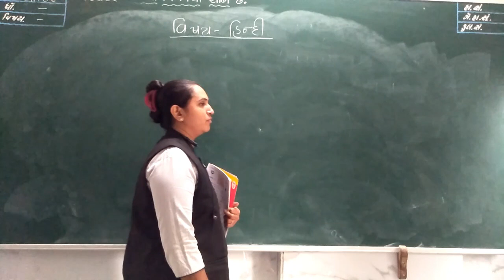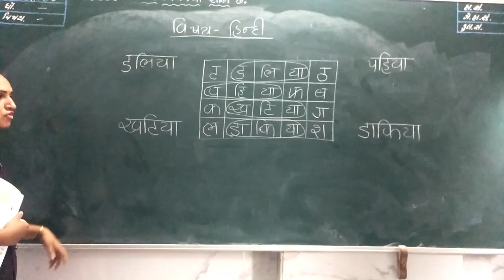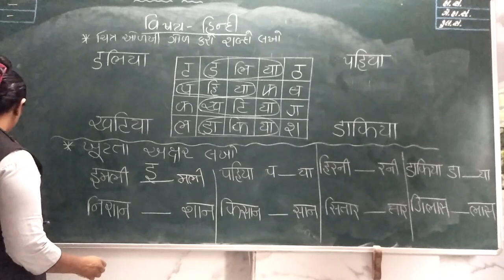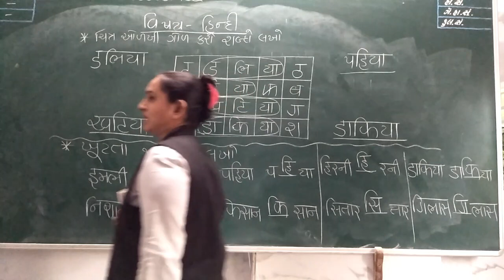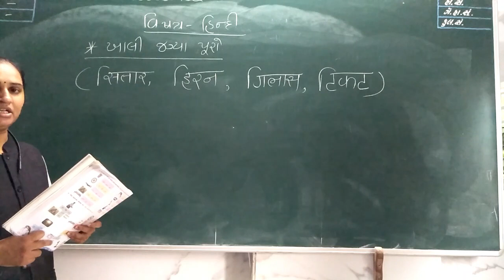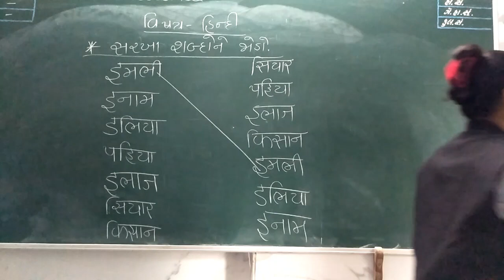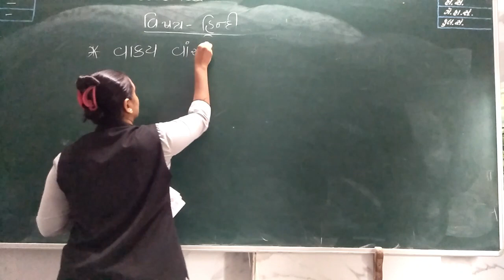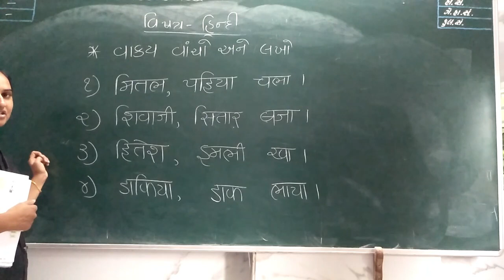ધોરણ 2 હિન્દી લેકચર 21